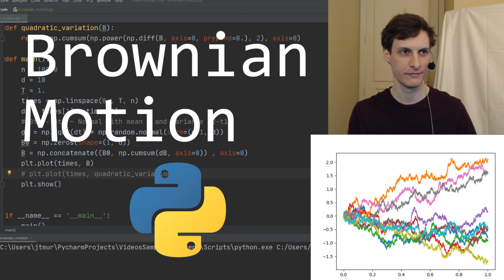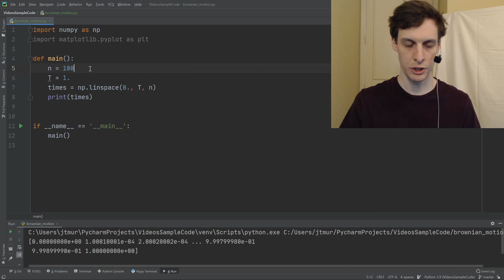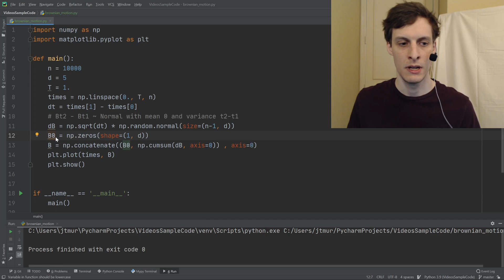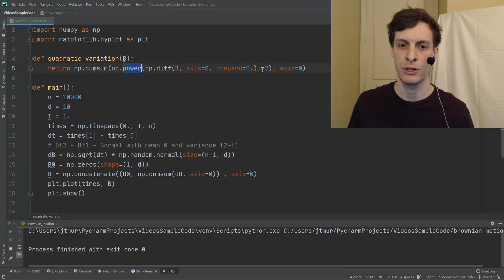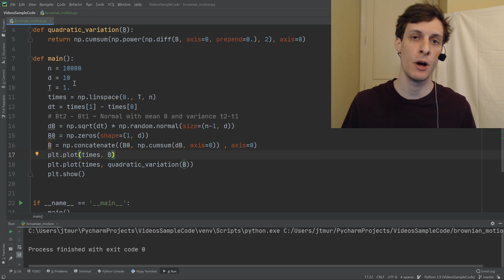Simulating Brownian Motion in Python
BM is the most important stochastic process.

Learn how to simulate sample paths of Brownian motion and see a few interesting properties of it by looking at the sample paths.